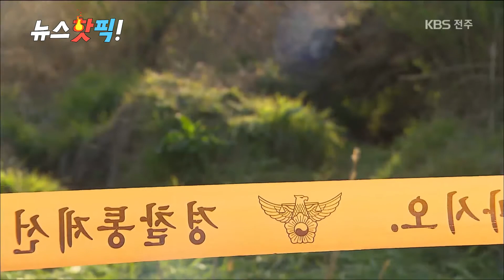전주 30대 여성, 실종 아흐레만에 숨진 채 발견 | 뉴스핫픽 | KBS전주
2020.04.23(목) KBS뉴스9 전북권